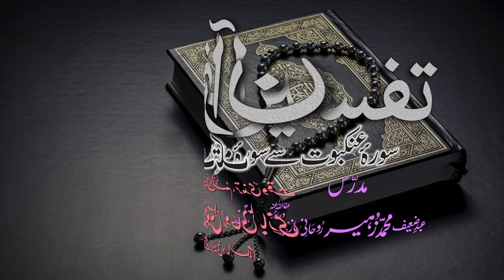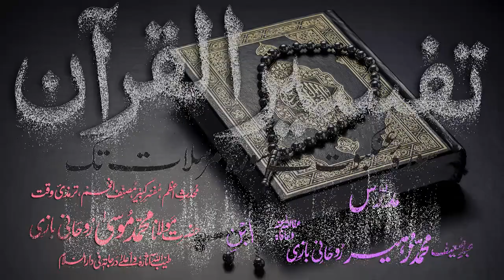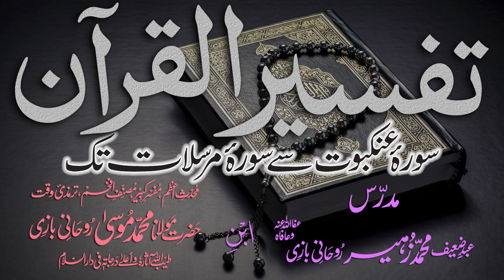Tafsir Dars - 119 - Sura-Taghabun - Ayat - 001 - Maulana Muhammad Zuhair Albazi - 24/05/2011